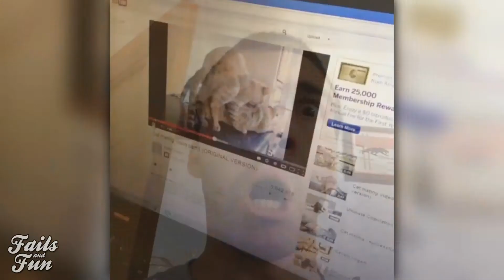INTENTA NO REIRTE CON ESTE VIDEO 2 | Cat Fails Compilation | Vine Compilation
Compilation Fails of Cats | Compilación Fails y Caidas Graciosas
De Gatos.

In this compilation you will see the best fails of hilarious cats

En esta compilación veras las mejores caídas y mejores fails de gatos.

SUBIRE UN VIDEO  NUEVO CADA SEMANA!